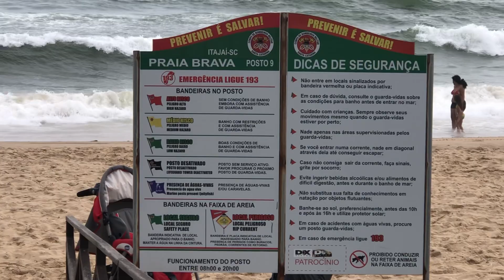BOLETIM IT’S ON #33 28/01/2020 17H.